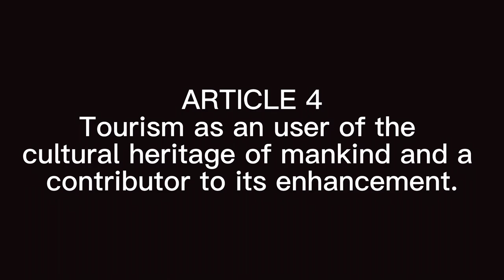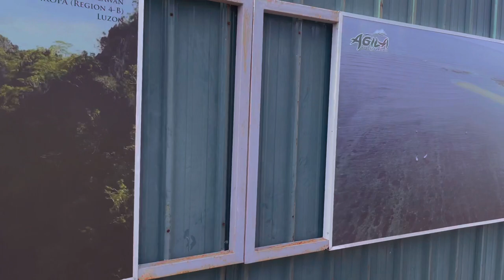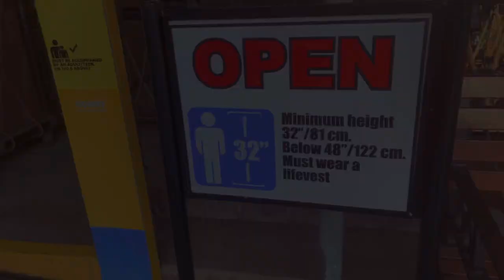Sustainable Tourism: Articles 4, 6, & 7: Group 3 (Dalde, Francisco, & Marasigan)